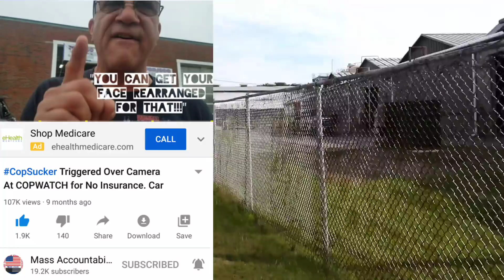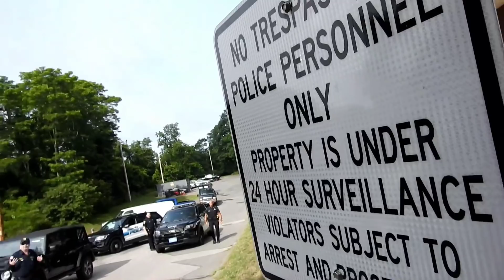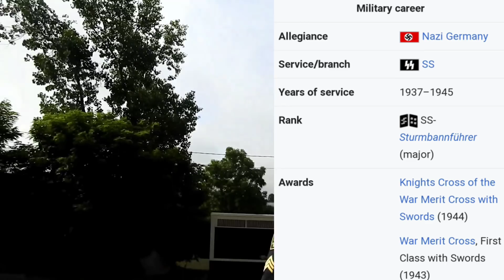Intimidation Fail. "You Got An ID?? You're On The Ah, Private Property". Officer Graglia. Peabody PD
This a.m. I was over filming a distribution plant and Factory for a couple different companies. This plant and Factory is right down the street from Peabody Police Department. I decided to take a quick walk over to Peabody police department and see what they thought of me recording. I actually got more of it reaction from the Peabody Police Department!!! The reaction was almost instant and things got heated very quickly!!! Please let me know what you think of this interaction in the comment section below!!! Thank you all for the support!!! Much love, respect and appreciation!!!